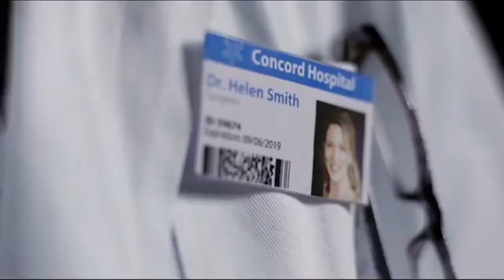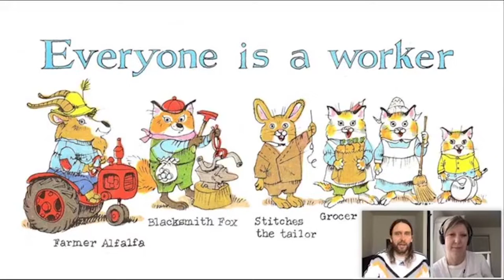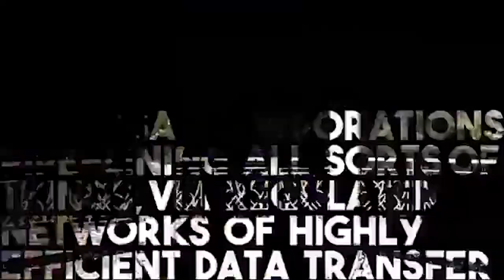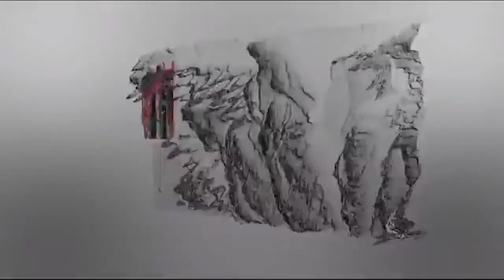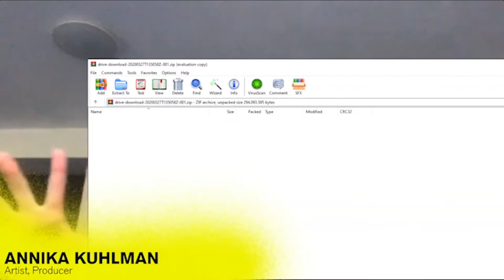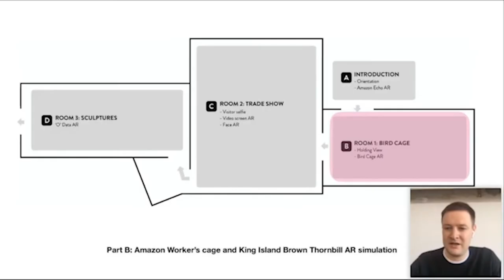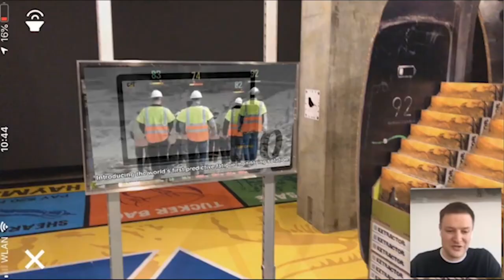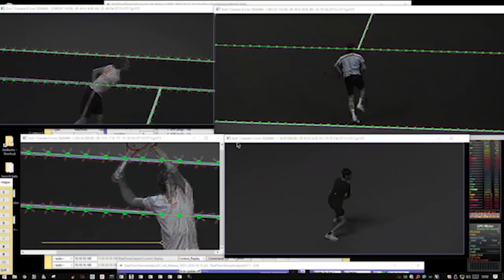CPH:CONFERENCE DAY 5 | CPH:DOX 2020